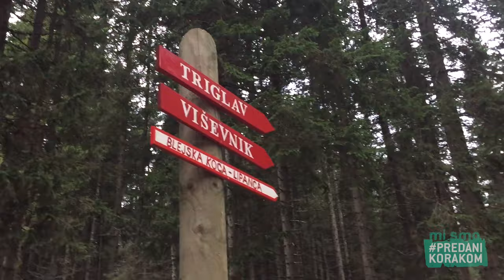Predani korakom & Jernej Šugman 21. del / Dosegli smo cilj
Dobrodelni projekt PredaniKorakom poteka v sodelovanju z Zavarovalnico Sava, Ljubljanskim maratonom, Festivalom Ljubljana, URI Soča in ambasadorjem projekta dramskim igralcem Jernejem Šugmanom.

Preko povezovanja gibanja in kulture je namen projekta spodbujanje življenjskega sloga Zdrav duh v zdravem telesu. Biti Predan korakom pomeni biti predan vsakemu koraku, ki ga v življenju naredimo v smeri k ravnovesju duhovnega in telesnega zdravja.

Vsakdo, ki podari svoje korake, podpre dobrodelno noto letošnjega projekta, ki bo otrokom omogočil posebno gibalno/kuturno izkušnjo. Zavarovalnica Sava namreč v sklopu projekta vsako leto podari 15.000 € za dober namen - letošnja zbrana sredstva so bila porabljena za organizacijo in produkcijo otroške gledališko plesne prireditve "Predani korakom", ki je bila v sodelovanju z URI Soča in Festivalom Ljubljana na sporedu v poletnem gledališču Križanke.